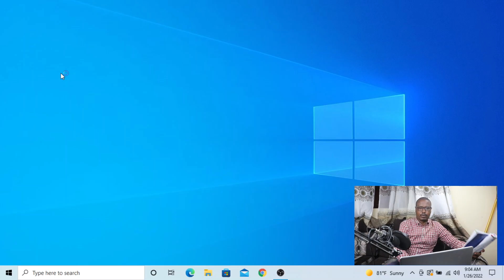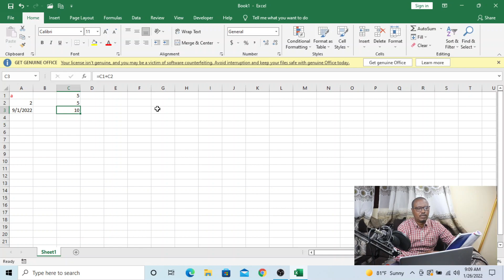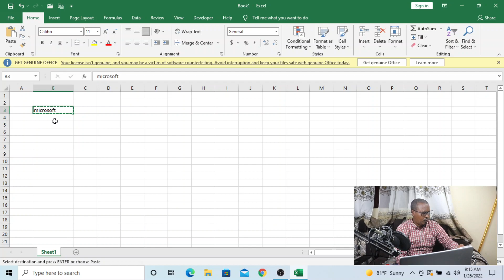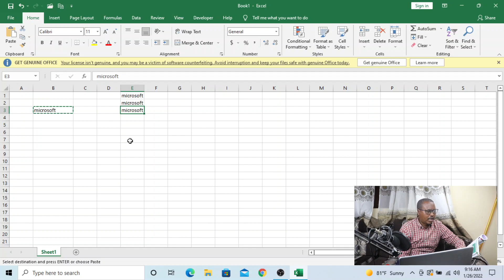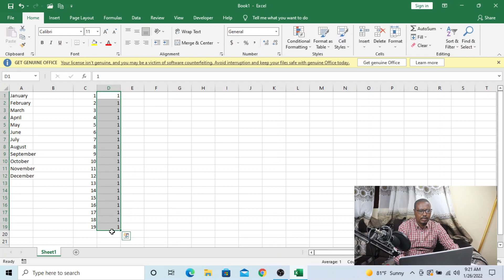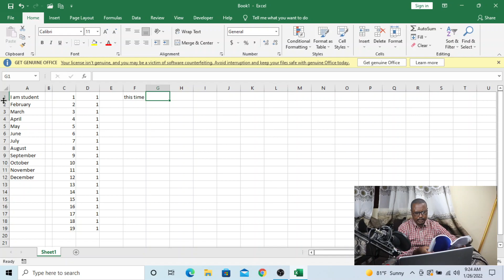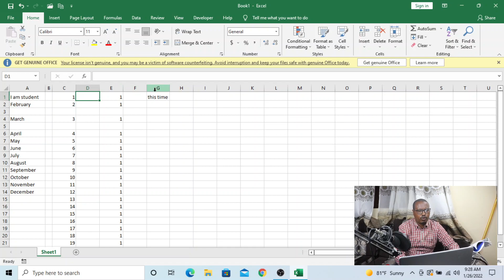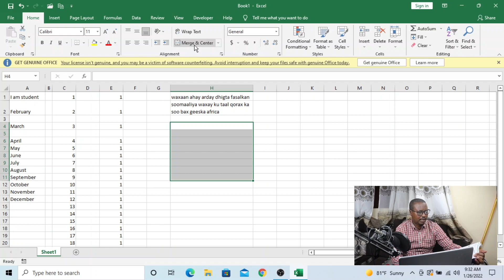Technology Form Two page 71-82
Technology Form Two page 71-82 ka faaideysi wacan

hadii aad rabtid,software lacag la'aan ah booqo linkigan hoose